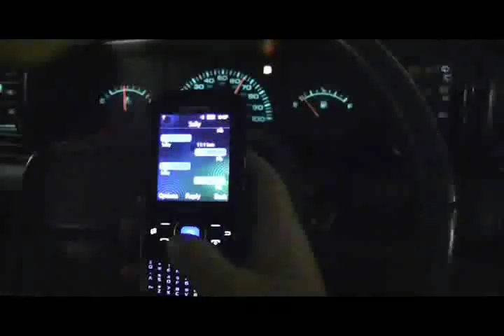Cheney Technical School - 3rd Place 2011 Teen Driving Video Contest - Don't Abbreviate Your Life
High school students' videos showing how teens should make the right choice for safety when behind the wheel won approvals today from Governor Dannel P. Malloy, Travelers Companies executives, state commissioners and other safety advocates who rated the best among 164 entries in the annual contest for teen safe driving.